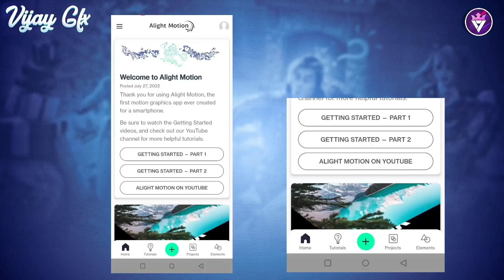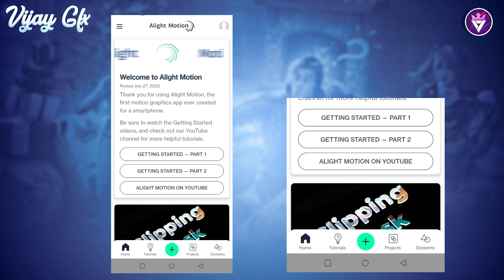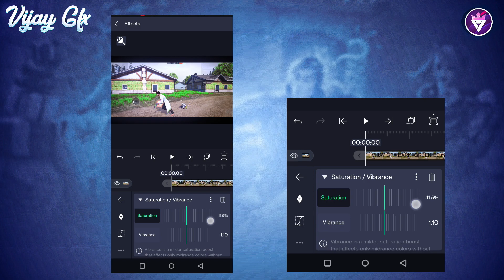Dark+Green Next Level Cc 🔥 | Alight Motion | Android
📌DISCORD SERVER➟

❌IF U RE-UPLOAD MY PACK ON YT

☁MILTE HAI JALDI HI NEXT VIDEO MAI

❣RADHE RADHE. ❤️

                        VIJAY☻GFX

⚙️TAGS. 🙂
best cc for free fire montage
colour grading preset pack for montage
cc preset for beat sync Montage
alight Motion cc preset xml for montage
free fire clips pack for beat sync montage
free fire hd gameplay pack for beat sync
sniper clips pack free fire
free fire hd 1080p clips pack for beat sync montage
colour grading tutorial for montage
how to edit like the rowdy fighter
the rowdy fighter colour Grading tutorial
vasu777 colour grading tutorial
beat sync montage Colour Grading tutorial free fire
colour Grading + sky glow tutorial for beat sync Montage
edit montage like pagal m10 and zerox ff
how to edit free fire montage video
how to edit video like pagal m10
how to edit video like zerox ff
how to edit video like ng maxxa
How to edit free fire shorts video
free fire shorts video editing tutorial
how to edit free fire short video
how to edit free fire fact video
free fire fact video editing tutorial
how to edit short video like messy talk
Free fire beat sync Colour Grading Tutorial In Lightroom
Edit Like flame r
Ruok ff new video jaisa effect kaise create kare
Edit Like flame r New video
How to edit like flame r ff
How to edit like jonny gaming
Clock Effect New montage tutorial
New Montage Editing 2021
How to edit new montage tutorial
New insane montage effect tutorial
Insane Montage tutorial
New wings effect tutorial
How to edit video like flame r on android
Fire effect new montage tutorial
Fire effect new tutorial
How to edit montages on android
2021 new montage tutorial
New Montage Editing Tutorial
2021 new montage effect tutorial
How to edit like ruokk ff in kinemaster

Description Of Vijay Gfx